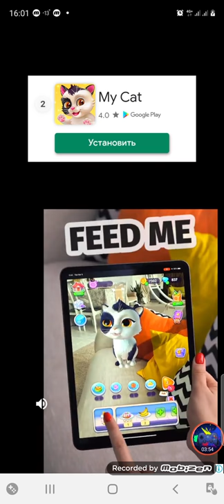Islander Quest Skydo Android Gameplay Level 21-25